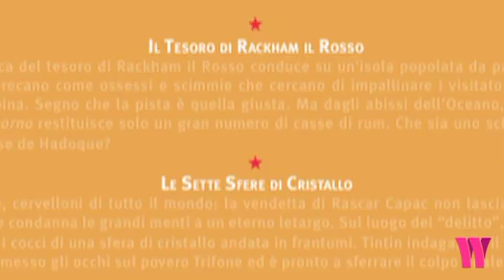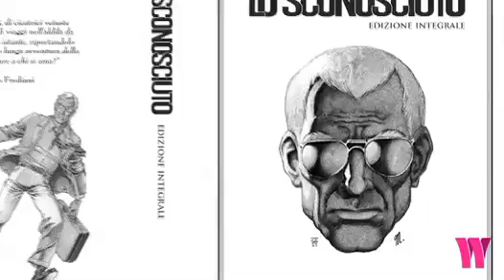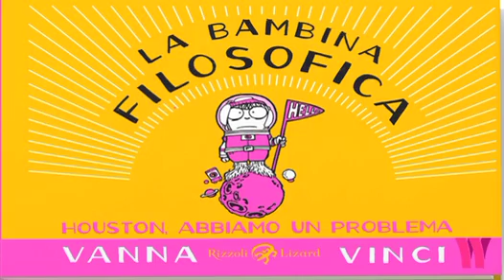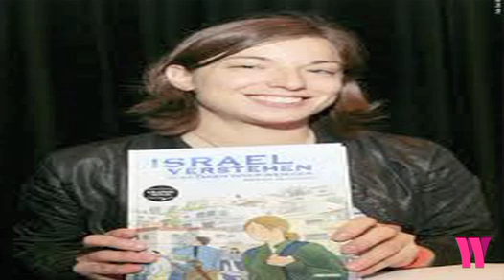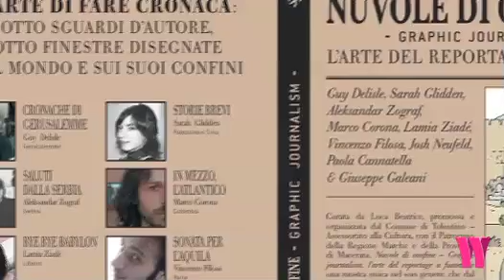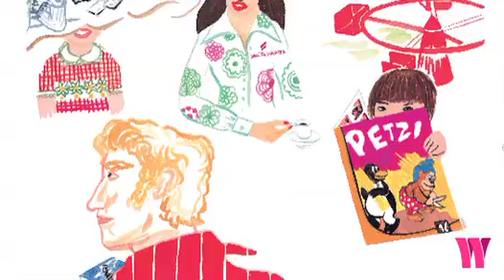Intervista a Simone Romani (2012)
Un piacevole incontro con il responsabile editoriale di Rizzoli Lizard, che ci parla di graphic journalism, di grandi classici (Hugo Pratt, Vittorio Giardino e Tintin, tra gli altri) e riedizioni prestigiose (Magnus) ma anche delle nuove proposte.

Riprese, montaggio e postproduzione di Francesco Grazzini